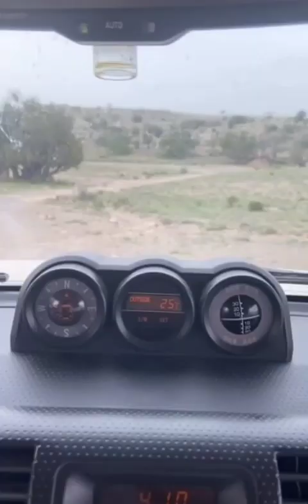زيارة الرحالة السعودي راكان المقبل الى الجبل الاخضر بسلطنة عمان 🇴🇲🇸🇦